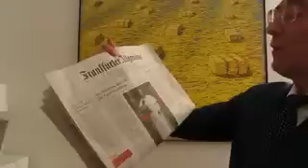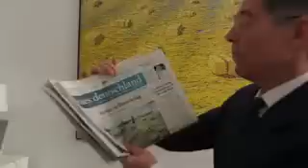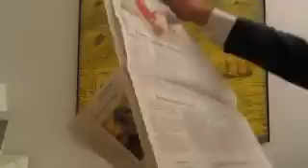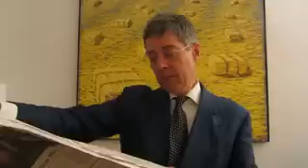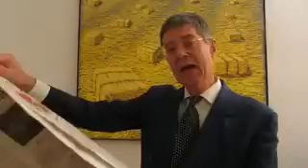ZYPERN braucht EU Hilfe in Lichtgeschwindigkeit 3056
ZYPERN braucht EU Hilfe in Lichtgeschwindigkeit 3056, Freitag, 15. März 2013 Einzelheiten zur Lage - live und ungeschnitten -- aus Berlin
Thema: Das EU-Partnerland hat sich einen Banken-Markt zugelegt, dessen Bürgschaft von der EU erwünscht wird bzw. Jetzt vor der drohenden Zahlungsunfähigkeit Zyperns soll die EU einspringen den Staatsbankrott abzufangen. Die EU soll 17,5 Milliarden Euro einbringen, während Zypern dafür EU-Kontrollen hinzunehmen hätte. Jetzt zeigt sich inzwischen, dass Zypern noch andere Optionen in reserve hat und die EU eventuell mit einer 10 Milliarden Bürgschaft hinkäme.
Frankfurter Allgemeine Zeitung titelt Freitag, 15. März 2013: "Anerkennung und Lob für Papst Franziskus. Glückwünsche aus aller Welt / Erste Messe im Petersdom / Amtseinführung am Dienstag"
Frankfurter Allgemeine Zeitung titelt Freitag, 15. März 2013: "Paris will Assads Gegner bewaffnen"
Frankfurter Allgemeine Zeitung titelt Freitag, 15. März 2013: "EU-Justizkommissarin Reding droht Ungarn. Áder will Verfassungsänderung unterzeichnen / Orbán: wir respektieren alle Werte der EU"
Frankfurter Allgemeine Zeitung titelt Freitag, 15. März 2013: "Xi Jinping jetzt auch Staatsoberhaupt Chinas."
neues deutschland titelt Freitag, 15. März 2013: "Syrien im Dauerkrieg. Der bewaffnete Konflikt geht heute ins dritte Jahr -- und weitet sich aus"
neues deutschland titelt Freitag, 15. März 2013: "Bersani in Not. Italiens "Wahlsieger" sucht dringend Koalitionspartner Seite 5"
neues deutschland titelt Freitag, 15. März 2013: "Der Norden zeigt Schwäche. UN-Bericht: China, Indien und Brasilien überholen alte Industriestaaten"
Sächsische Zeitung titelt Freitag, 15. März 2013: "Renten für ältere Mütter sollen steigen. CDU und CSU wollen einen "signifikanten Einstieg" in eine Besserstellung. Nächste Woche soll es einen Vorschlag geben"
Sächsische Zeitung titelt Freitag, 15. März 2013: "Jeder zehnte Fehltag wegen Rückenschmerzen"
Sächsische Zeitung titelt Freitag, 15. März 2013: "Kommentar von Annette Binninger: Das Phänomen Papst"
Neue Zürcher Zeitung titelt Freitag, 15. März 2013: "Der erste Lateinamerikaner. Jorge Mario Bergoglio tritt als Franziskus an die Spitze der katholischen Kirche"
Neue Zürcher Zeitung titelt Freitag, 15. März 2013: "Friedensgeste in der Türkei. Die PKK lässt Gefangene frei. Die Arbeiterpartei Kurdistans (PKK) hat acht Türken freigelassen, die in den letzten zwei Jahren im Südwesten der Türkei verschleppt worden waren. Die Führung der Rebellen folgte damit einem Aufruf des inhaftierten Chefs der PKK, Abdullah Öcalan..."